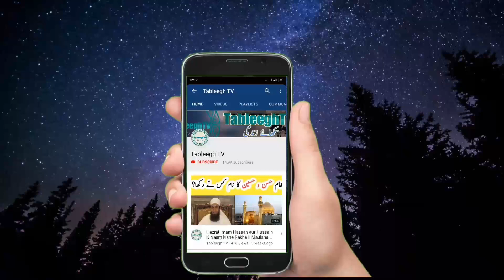Kia Jumma ka Khutba Arbi Zuban Ke Bagher De Sakte Hen || Mufti Tariq Masood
Kia Jumma ka Khutba Arbi Zuban Ke Bagher De Sakte Hen || Mufti Tariq Masood Sahab
Kia Jumme ka khutba urdu ya english me De Sakte hen